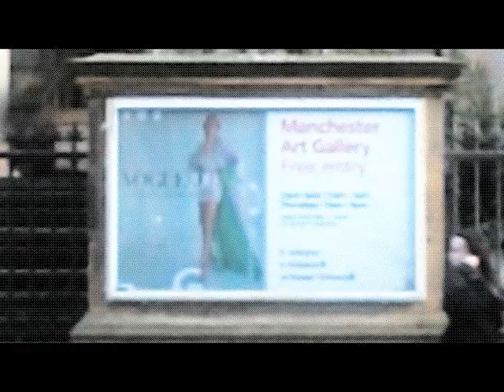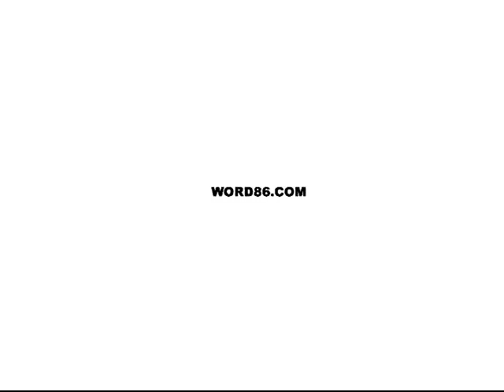STADIUMAGAZINE[C]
WORD86.COM
AL.W©